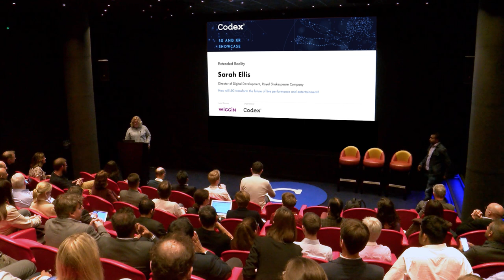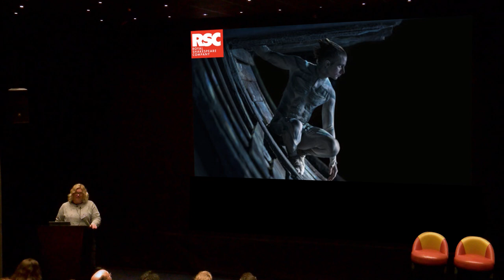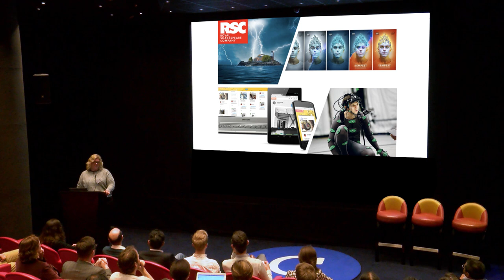How will 5G transform the future of live performance and entertainment? Sarah Ellis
5G and Extended Reality Showcase, Soho Hotel, London 12 June 2019
Codex Talk
Sarah Ellis, Director of Digital Development, Royal Shakespeare Company
How will 5G transform the future of live performance and entertainment?